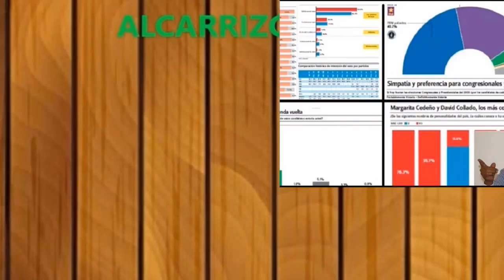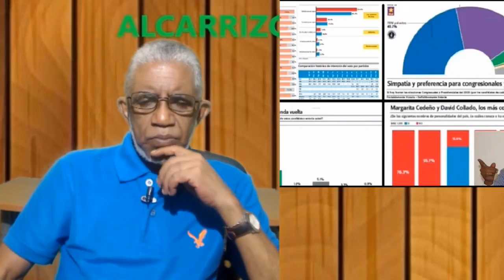AL PENCO NO LO CONOCE NADIE EN EL EXTERIOR, por eso lo que pasa en JCE….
Canal de noticias e información: AL PENCO NO LO CONOCE NADIE EN EL EXTERIOR, por eso lo que pasa en JCE….